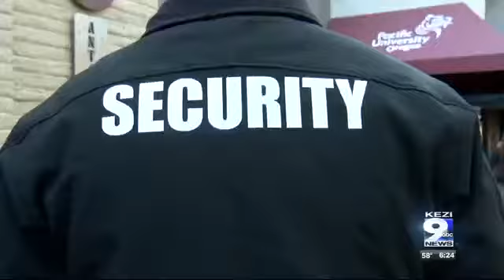Eugene police increasing patrols for Halloween